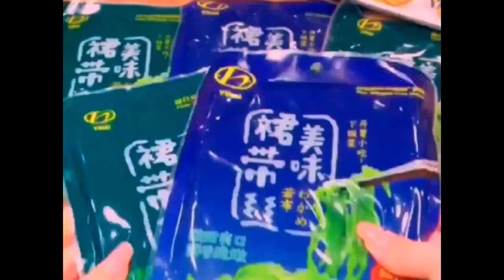Want to eat raw fried buns Do it yourself at home simple and convenient Foods 6